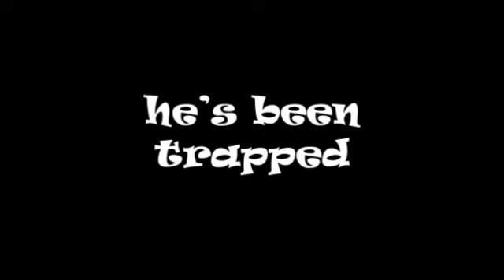Elf Trailer Recut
Movie Trailer Genre Recut
Edited by: Chloe Dixon